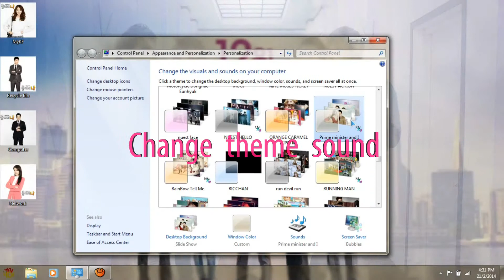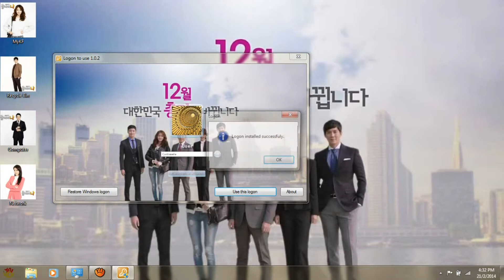Prime minister & I WIN7 THEME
K-DRAMA's Prime minister and I windows seven theme at MYKF